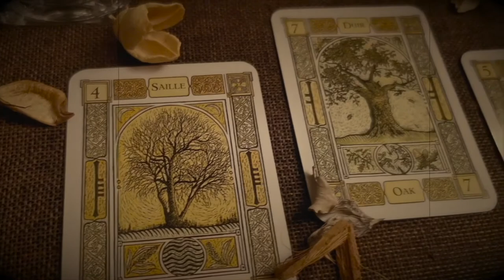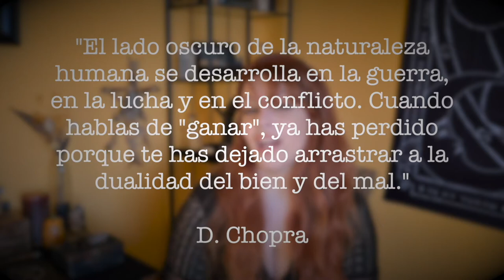¿QUÉ ES LA SOMBRA Y CÓMO SE CREA? || Trabajo de sombras Parte 1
Hoy hablamos sobre nuestra sombra

Grabado una una mañana de luna creciente , a las 11.00  con mucho cariño.